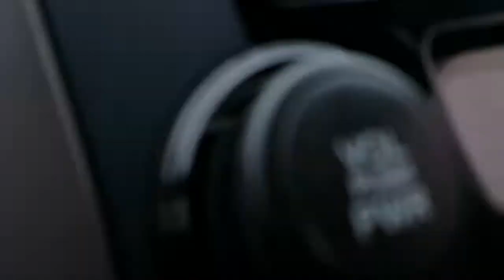Drive by Okc downtown